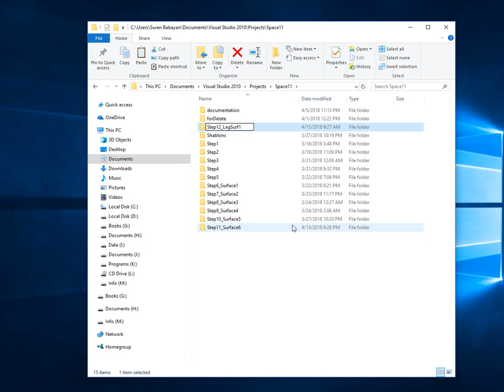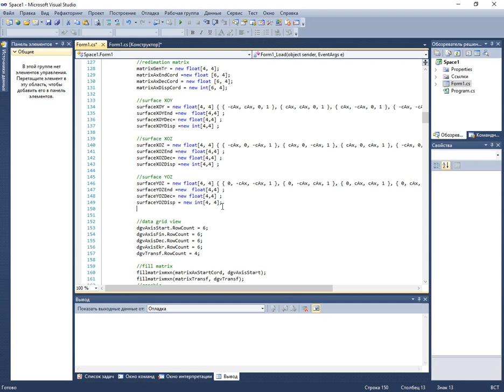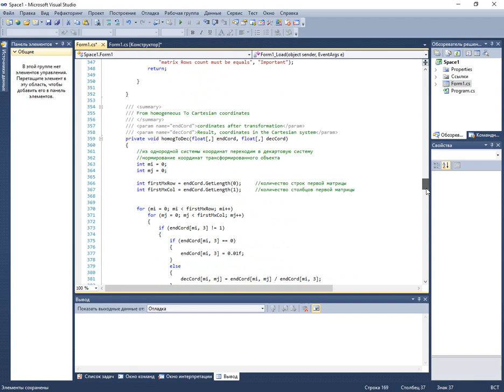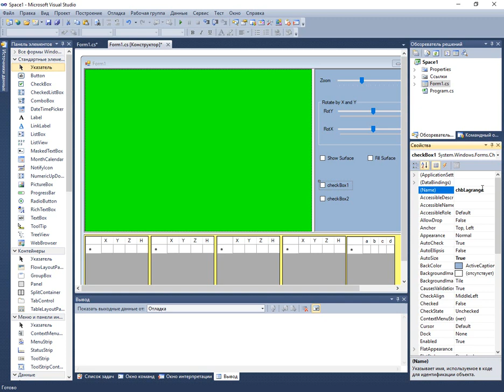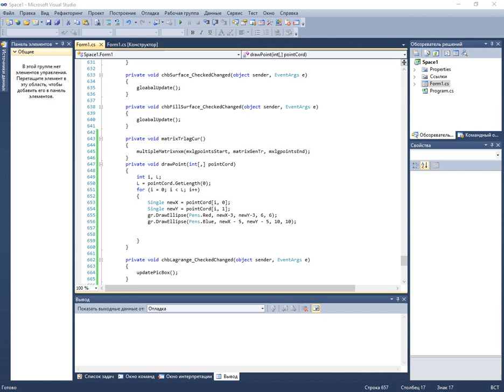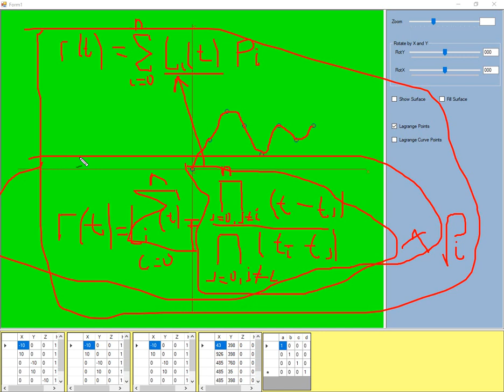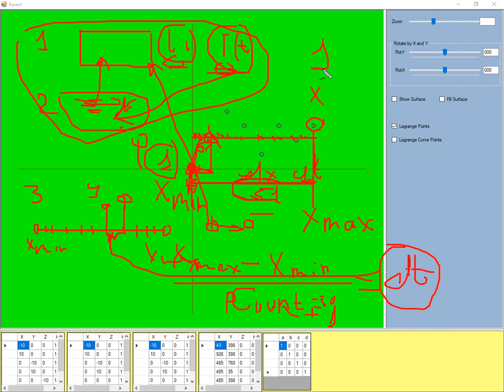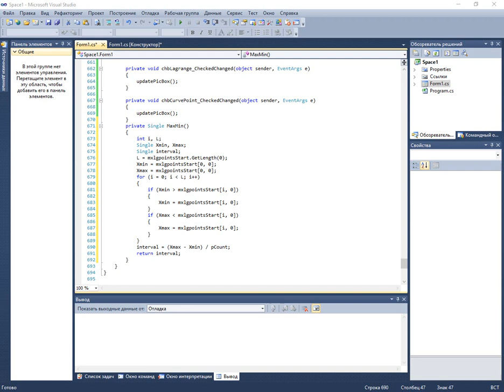Часть 12. Создание 3D пространства C#. Кривая и Плоскост Лагранжа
Программирование трансформации фигур в трёхмерном пространстве (3D Transformation) на языке программирования C#. Кривая и плоскость Лагранжа